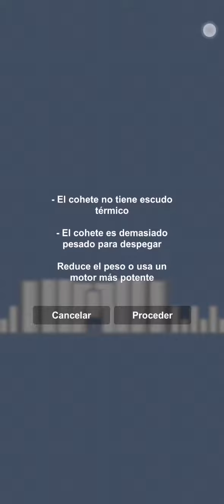XD BOMBA NUCLEAR